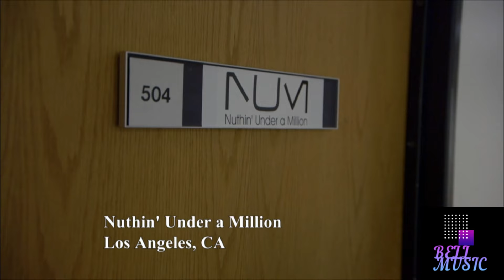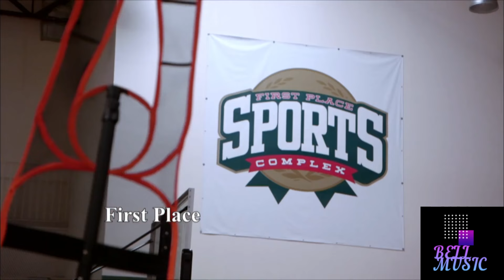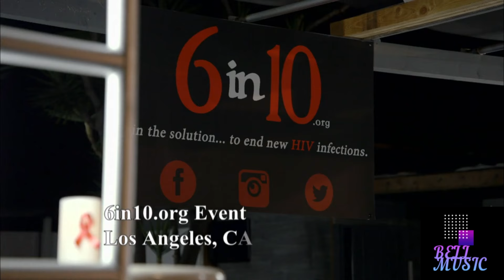The Next 15 S1 Ep 6